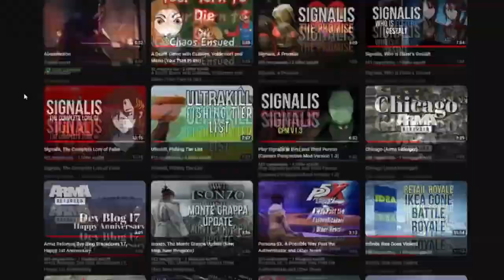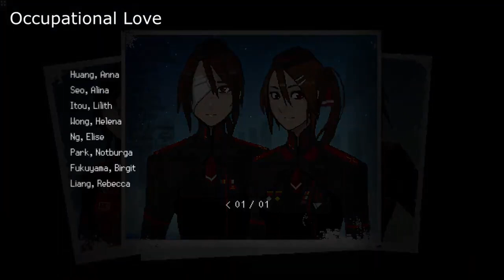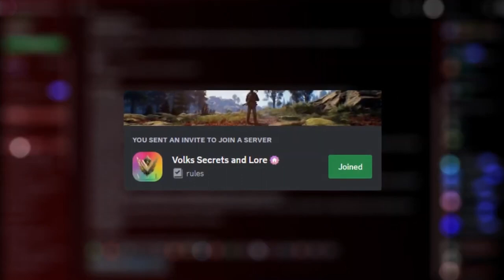Signalis, The Different Representations of Love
This video showcases the different kinds of love in Signalis